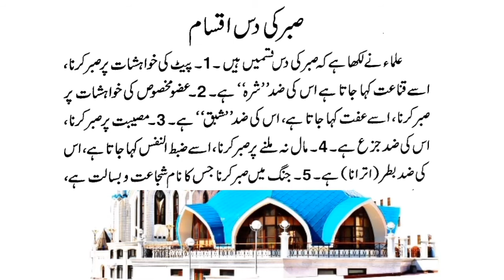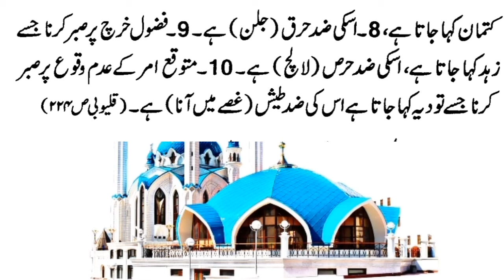Sabar ki 10 Aqsaam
hadith
hadees
hades e nabvi
hadees Sharif
Hazrat Muhammad
Quran
Islam

Credit For Background Nasheed:
Song: Unknown
Artist:Unknown